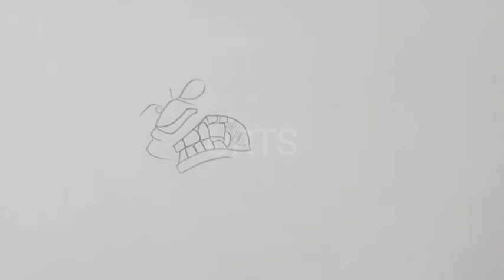Drawing Cartoon figure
Learn to draw. Step by step. Easy. Drawing cartoon characters. Pencil drawing. Hand drawing.